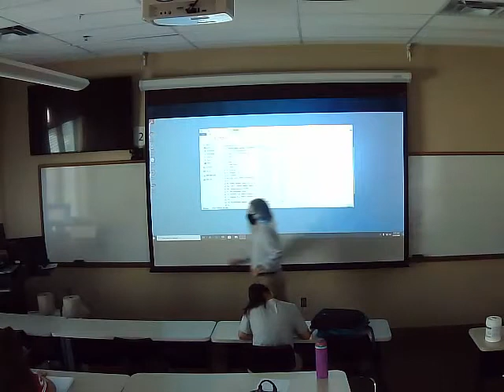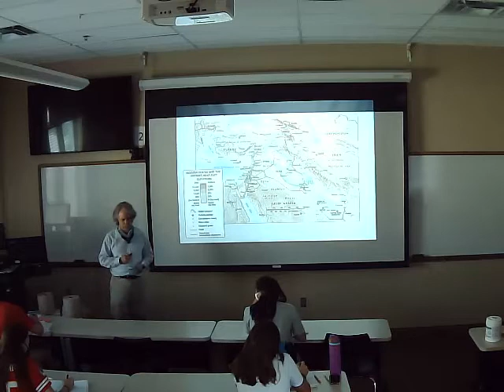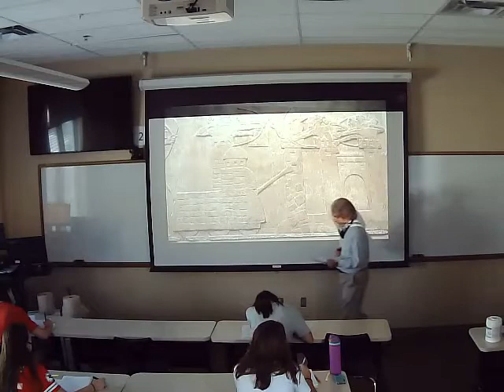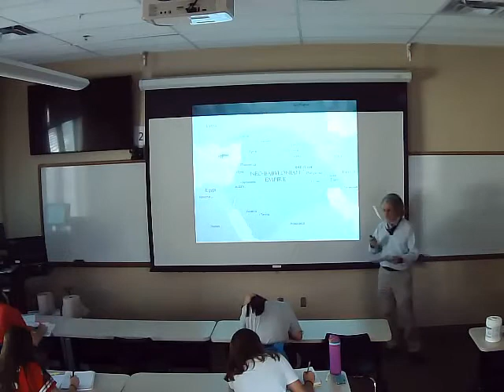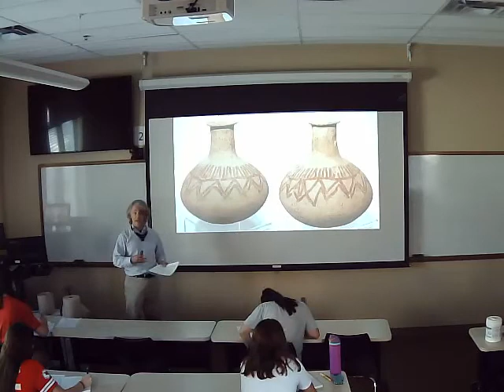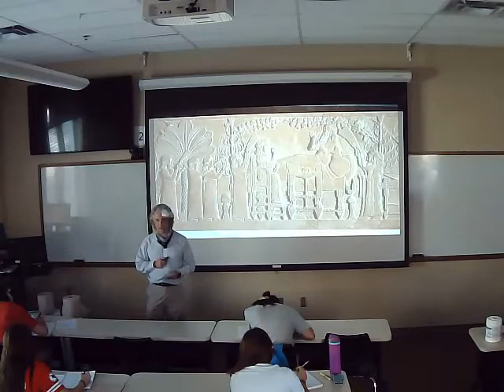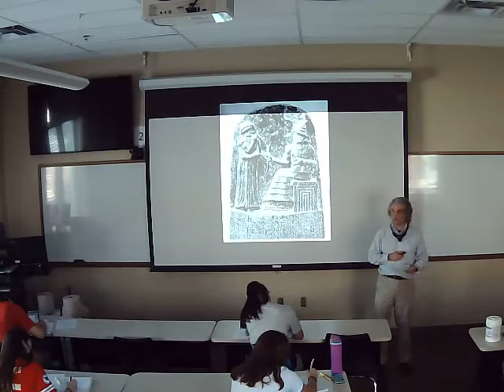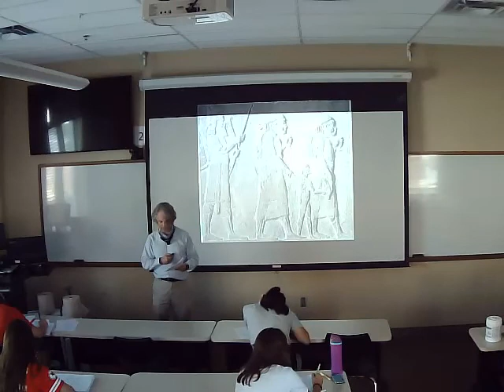Ancient Near East